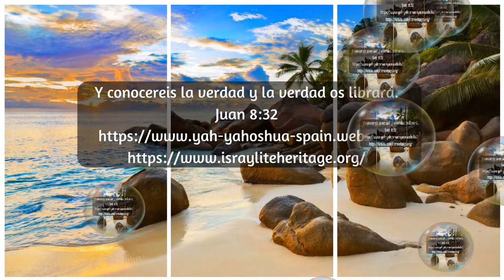Ecclesiasticus Chapter 8 (Prudence and Common Sense)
Do not contend with a powerful man, lest you fall into his hands.
Do not quarrel with a rich man lest his resources outweigh yours;
for gold has ruined many, and has perverted the minds of kings.
Do not argue with a chatterer, nor heap wood on his fire.
Do not consult with a fool, for he will not be able to keep a secret.
In the presence of a stranger do nothing that is to be kept secret, for you do not know what he will divulge. Do not reveal your thoughts to every one, lest you drive away your good luck.